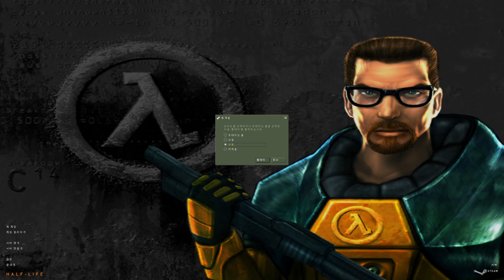동심을 되찾은 하프라이프 (하프라이프: Big Lolly 모드)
와! 꿈의 나라 빅 롤리!
근데 동심을 되찾은 게.. 맞나?

-영상에 사용된 배경음악-
슈퍼마리오 갤럭시 2 BGM - Starship Mario 2